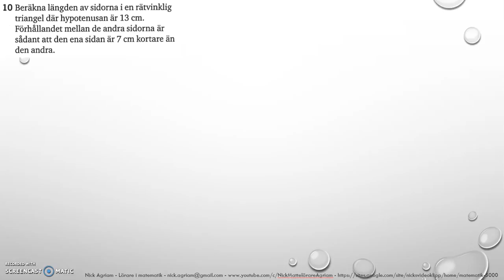Matematik 5000 Ma 2b Kapitel 3 Geometri Diagnos 3 10